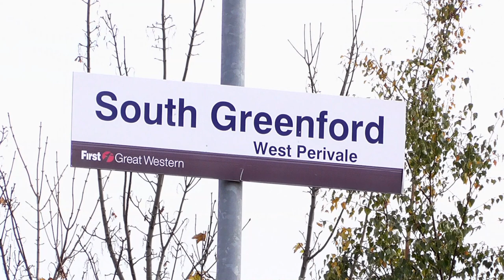Montage of trains (Channel Trailer).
48 Minutes of Non-Stop trains. Mostly in the West London area.
Locations include Wimbledon West Junction, Hanwell, New Kew Junction, West Ealing Junction, Bowes Park, Brentford, South Greenford, Drayton Green and others.